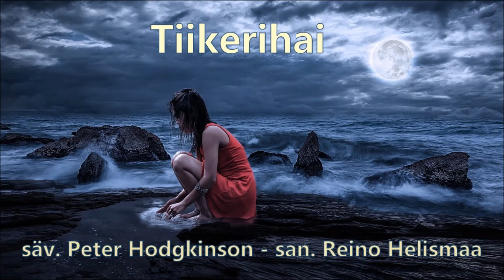Tiikerihai (Tiger shark) - laulaa Mona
Säveltänyt Peter Hodgkinson ja suomalaiset sanat on laatinut Reino Helismaa.
Juha Eirto ja Olavi Virta ovat levyttäneet kappaleen vuonna 1955, ja Eija Sinikka 1966, jonka jälkeen kappaleen on levyttänyt useampi artisti.
Tässä sen laulaa Mona kotiäänityksenä.